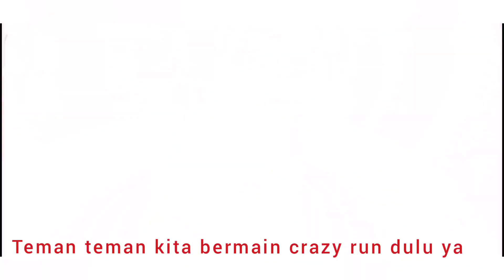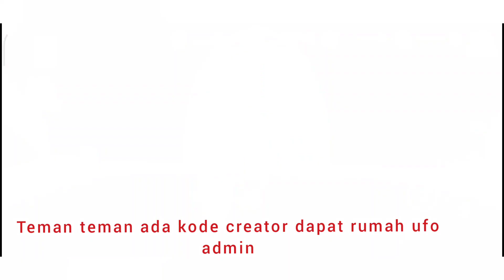Bermain Parkour Sambil Giveaway Rumah Admin Spesial Ulang Tahun Keren Sekali Pk Xd Bahasa Indonesia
Seru Banget Gamenya Pk Xd Bahasa Indonesia